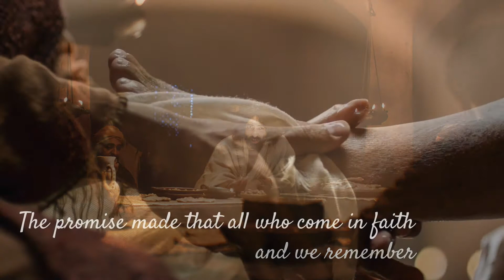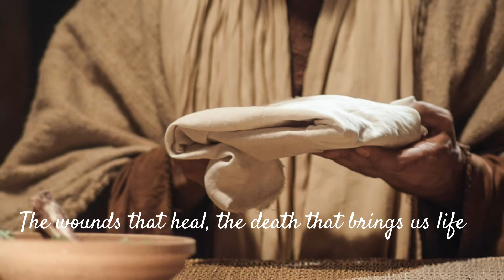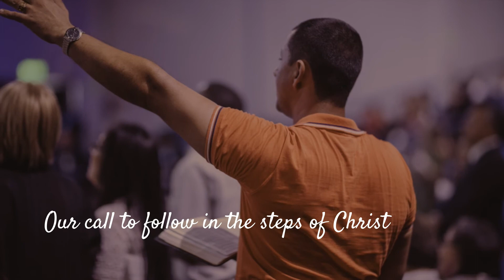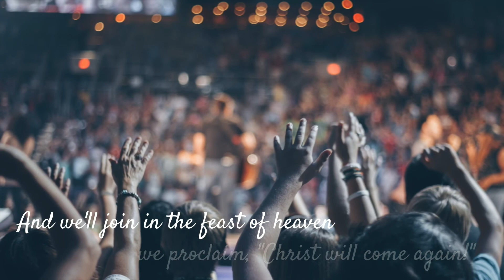Behold the Lamb (The Communion Hymn) Lyric Video - Kristyn Getty